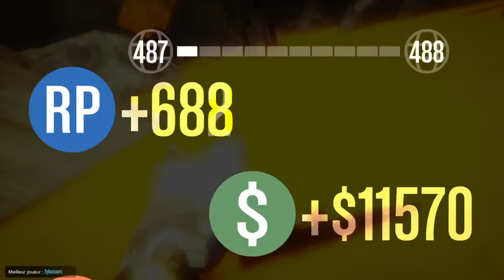Gta5 en live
bienvenue sur ma chaine bon live a tous abonnée vous liker merci